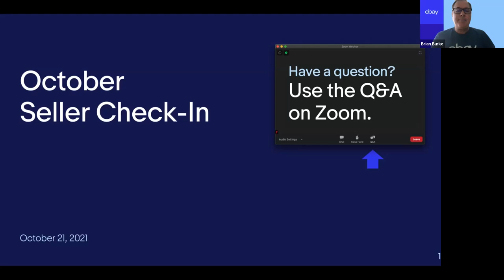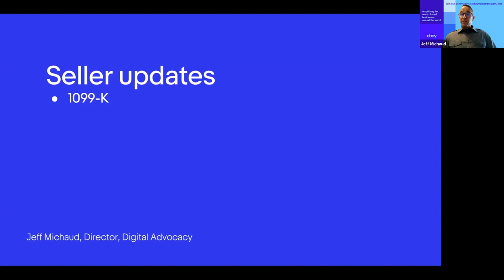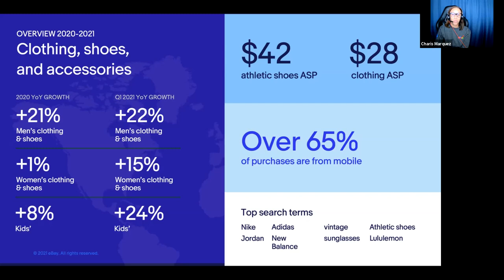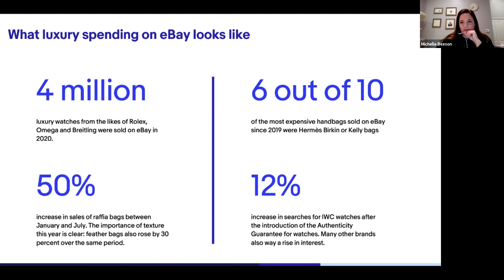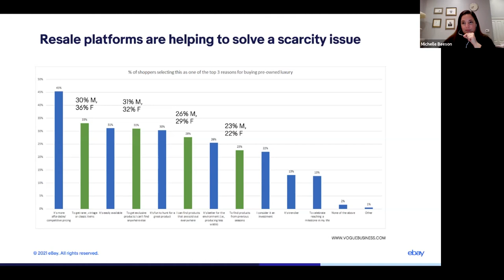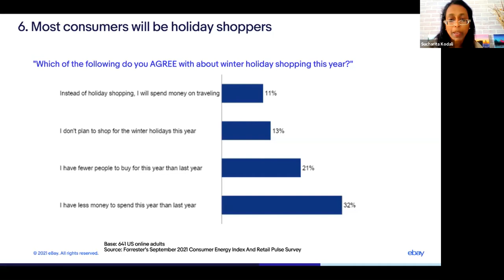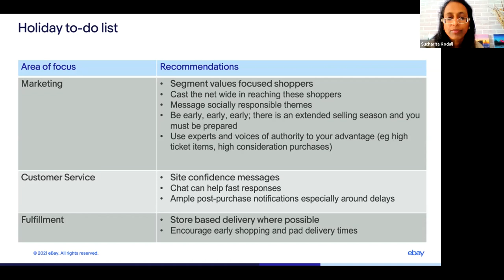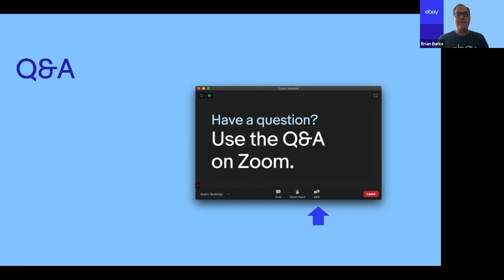Holiday predictions and shipping updates | October Seller Check-In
eBay leaders joined guest ecommerce experts from Forrester, who shared insights and predictions for holiday 2021, plus important shipping updates.

*Agenda*
Welcome – Rebecca Michals, Director, Seller Engagement and Community
Shipping updates - Nate Heyward, Sr Manager, Shipping
Fashion category update — Charis Márquez, VP Fashion
Forrester fireside chat - The circular economy with Forrester Analyst Michelle Beeson and eBay VP of Fashion Charis Márquez
Forrester presents - 2022 ecommerce planning with Forrester VP and Principal Analyst Sucharita Kodali